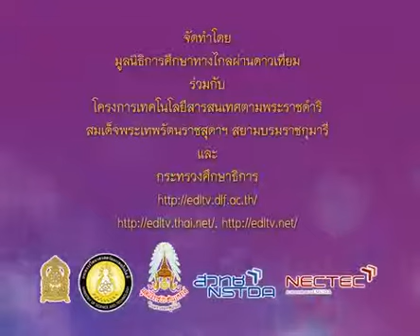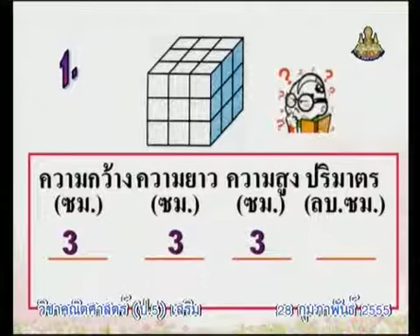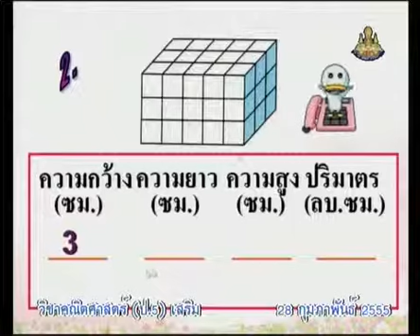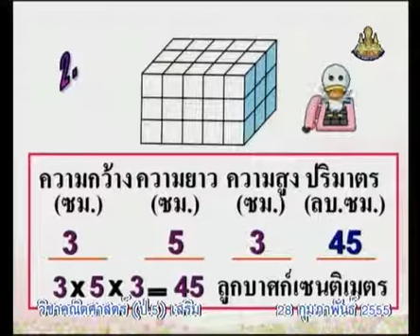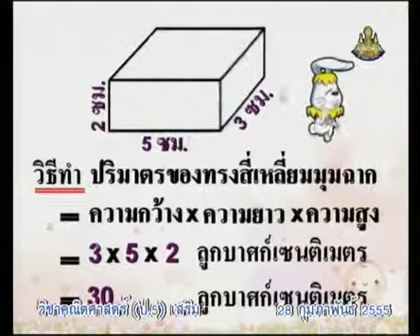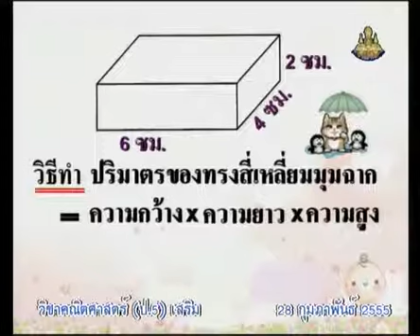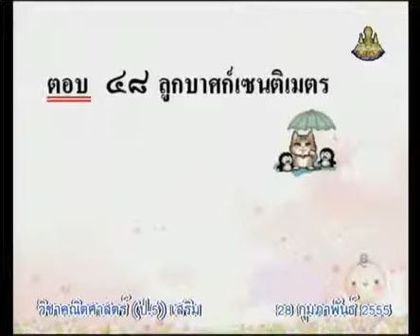597 P5maa 550228 C mathemeticsp 5 คณิตศาสตร์ป 5